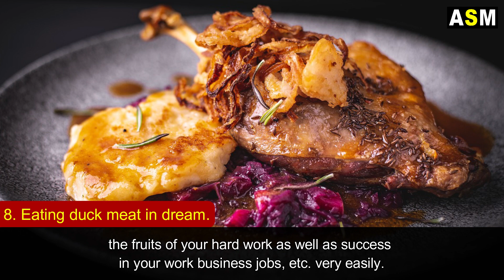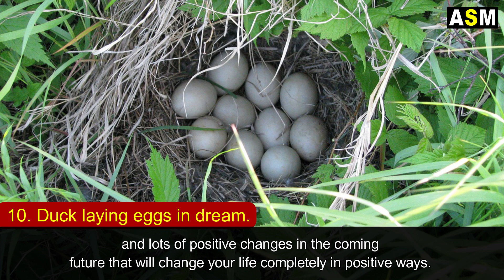What does Duck dream meaning || Dreaming of Duck || Duck dream interpretation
What Does duck Dream meaning or Seeing duck in Dream Meaning  Biblical meaning of duck in dream Spiritual dream meaning of duck.